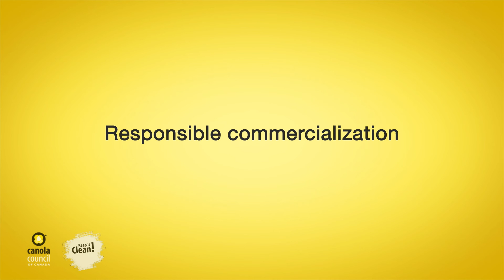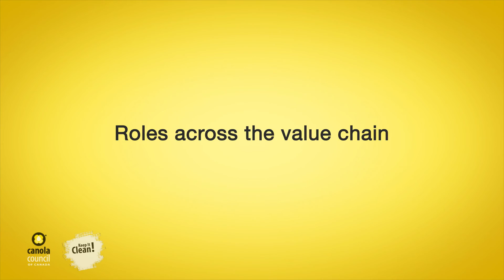Crop protection products and international markets: what you need to know | BASF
Patti Miller, president of the Canola Council of Canada discusses the importance of Canada's innovation in crop protection products and the need to uphold the highest standard for responsible commercialization of the Canadian export market.

Crop protection companies like BASF voluntarily withhold product sale until MRLs (maximum residue limits) are established in key Canadian export markets.

BASF's newest innovation, Facet L is a prime example of BASF's continued leadership in upholding the highest standard in Canada's export market by withholding the sale of Facet L until MRLs have been established.

We create chemistry.